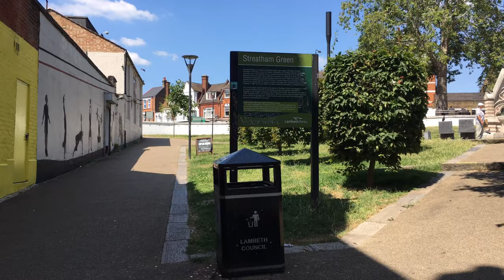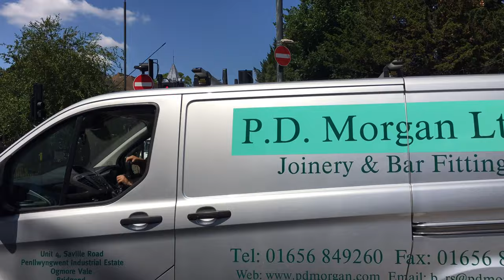[4K HD] Britain's Worst Street? Virtual walk London Streatham.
Today, we walk along Streatham High Road, voted as "The Britain's Worst Street" in BBC's 2002 poll. Streatham, located in Lambeth borough, South London had won this title for its "run-down shop-fronts, a junction which defies belief, broken lighting and cramped pavements." Over the years however, millions of pounds have been invested which we will have a glimpse of today. What do you guys think, does it still deserve the title or not?